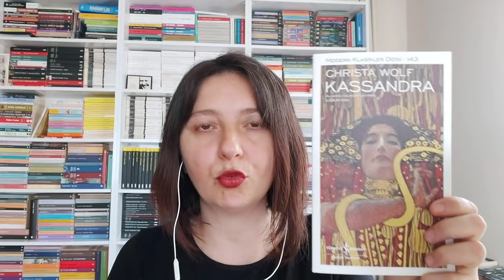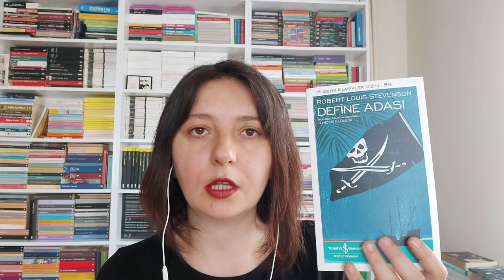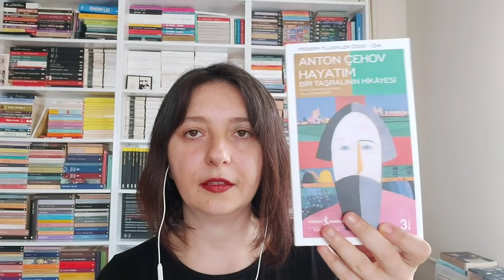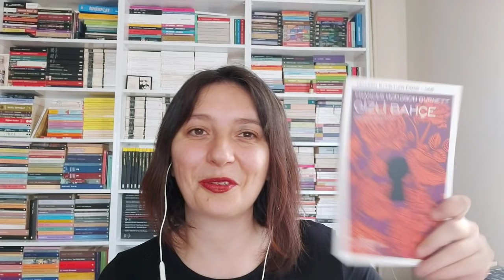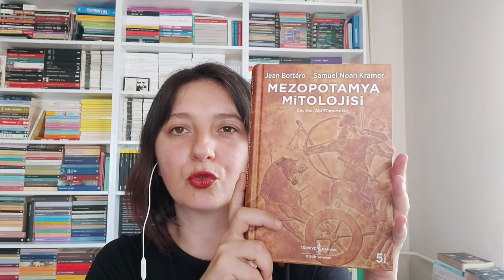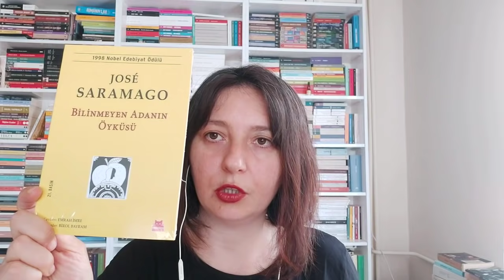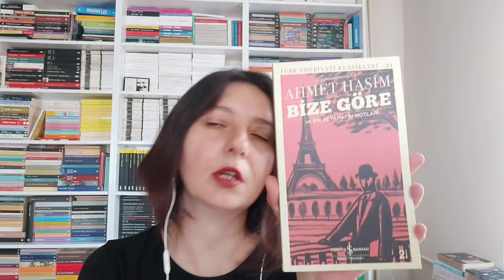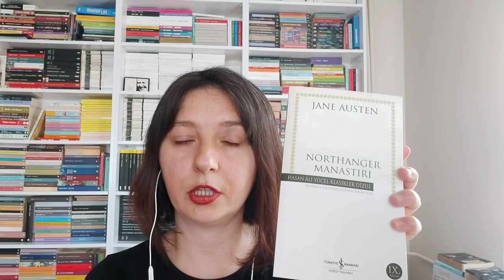Kitap Alışverişi | Amazon Prime İndiriminden Aldıklarım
Merhaba,

İyi Seyirler,
Dileda